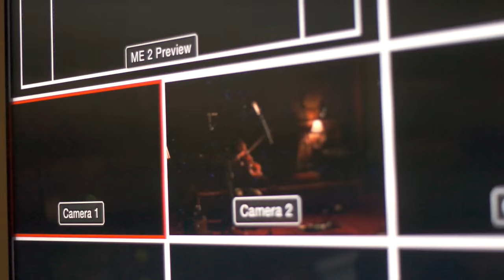As The Morning Mumbles • The Making Of 'How The City Sings'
Sam Carter - How The City Sings released 8th April 2016.